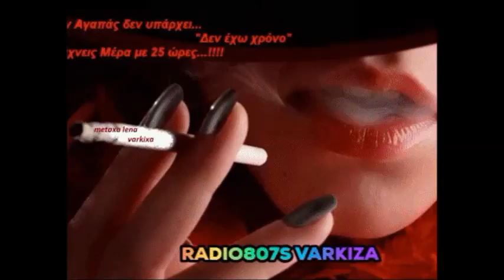LENA ❤ radio807s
ΨΥΧΗ ΜΟΥ ΘΛΙΜΜΕΝΗ LENA LOVE 💋❤️😂MOU